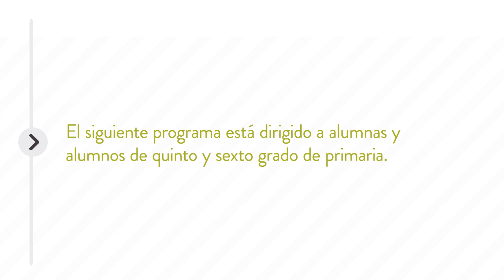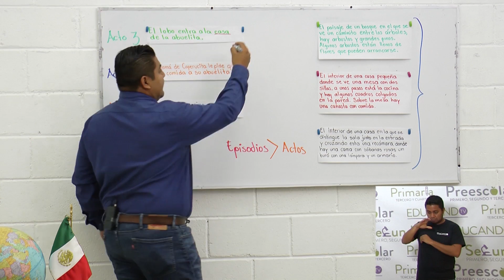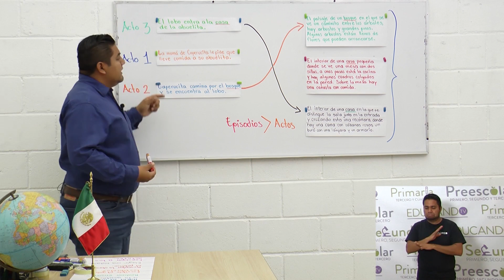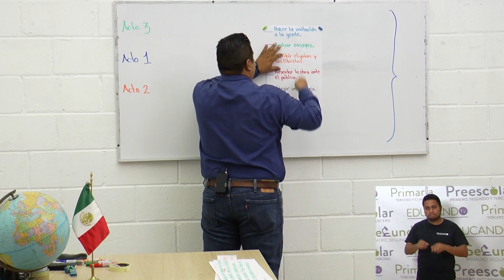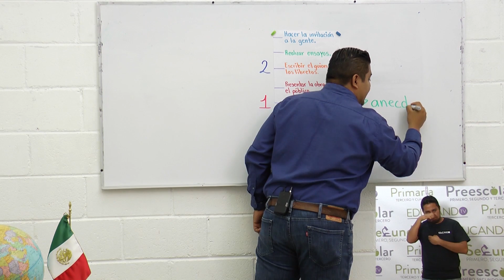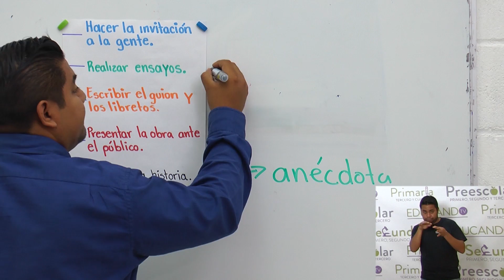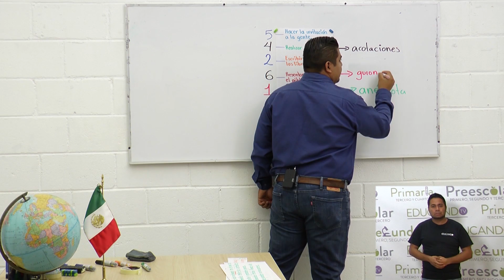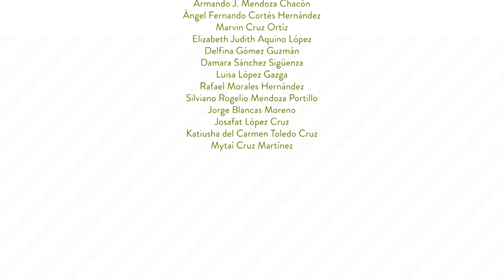Primaria 5º y 6º clase: 131 Tema: Obras de teatro (Segunda sesión)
Objetivo: Que el alumno identifique la estructura y el proceso en la creación de las obras de teatro.